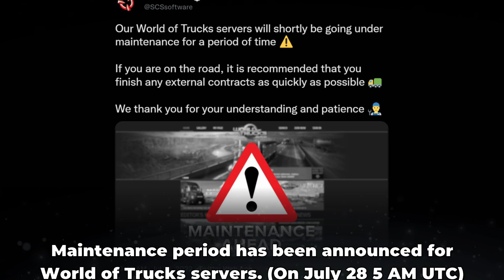ETS2 Update 1.45 Full Version Release: TODAY July 28 | World of Trucks Server Maintenance Hint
ETS2 Update 1.45 Full Version is speculated to release TODAY Tueday July 28! SCS hints on social media with announcement of World of Trucks Server Maintenance Period.

Huge Thanks To My Patrons and Members:
● Freddy Pucher
● Mateus Duarte
● Patrick Musson, greek gamerz, Samderali, Dowmeister, Vytosan, Grant Walker, Gogetas, Neutrix, jkl, stanislav orosz, Tor Erik Rambekk, Uros Kramaric, Matt_games6190
0:00 The Hint
0:15 Why 1.45 Today
0:35 Release Time
0:45 ProMods